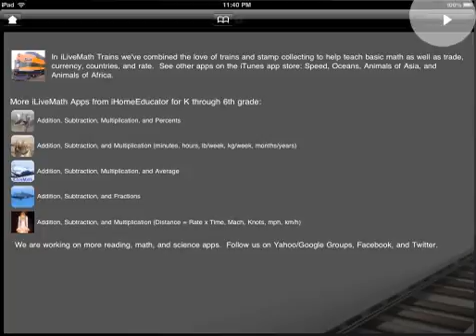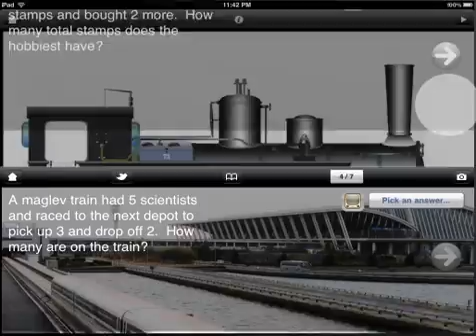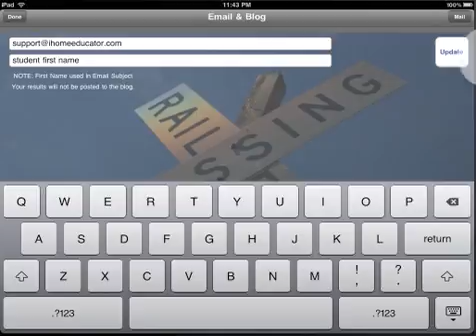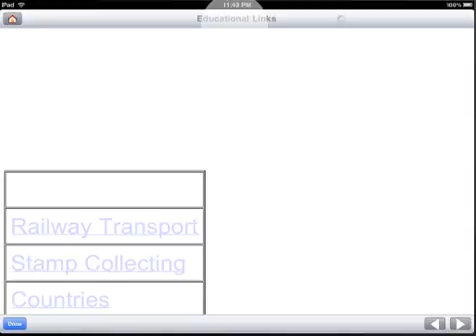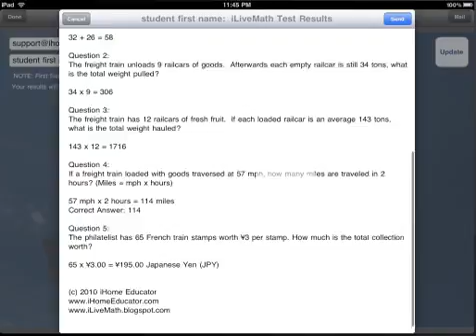iLiveMath Trains Educational Apps for the iPad, iPod Touch, and iPhone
Trains, Trains, Trains...
basic math to advanced concepts in speed, weight, trade, currency...
Kid Safe browsing improvements - school based wiki, removed unnecessary links.
All types of train videos...

For the train lovers in all of us.

Layout updates.
Better Random problem generation and more.

Uses version 3 iLiveMath Platform